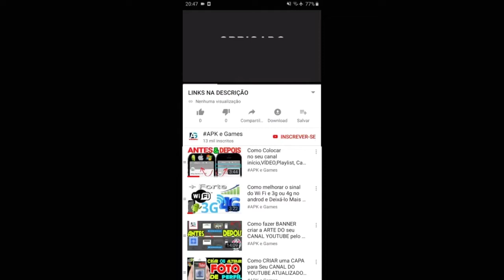Summer FESTIVAL tour Lakitu cup Mario kart tour Gameplay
Event SUMMER FESTIVAL TOUR LAKITU cup mario kart tour Gameplay LANDSCAPE MODE

DESCRIÇÃO

NOVIDADES